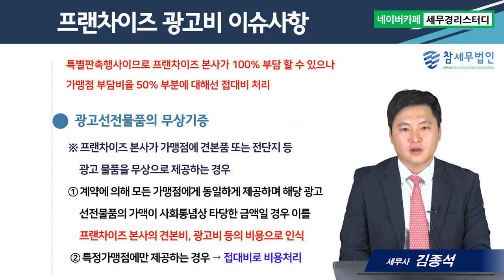#3 프랜차이즈 본사의 광고비 이슈사항 - 김종석세무사의 5분특강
1,600개 세무실무영상 탑재 : 네이버카페[세무경리스터디]에 탑재되고 있습니다.

프랜차이즈 본사의 광고비 이슈사항
      1) 광고비의 종류
      2) 광고비의 부담비율
      3) 광고선전물품의 무상기증